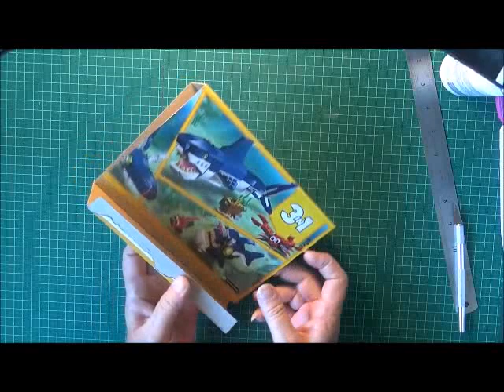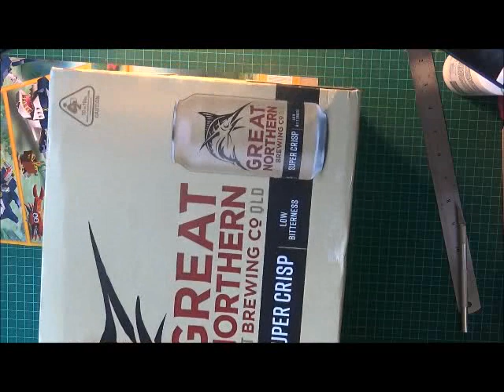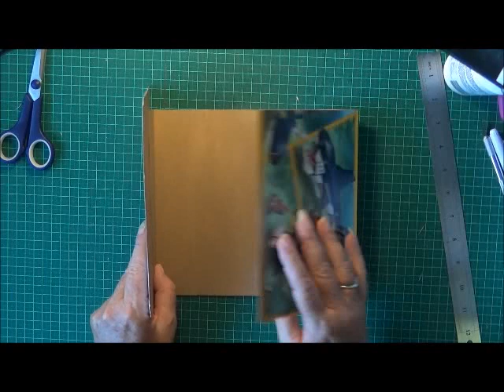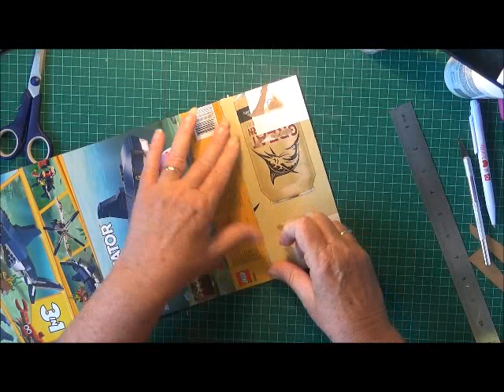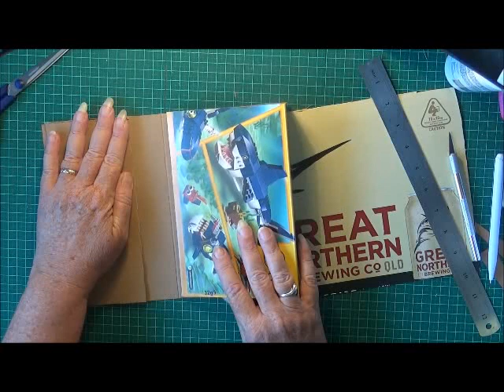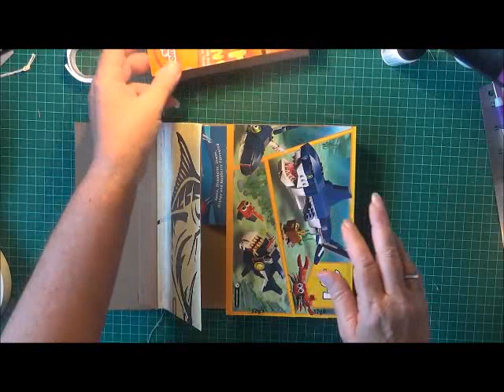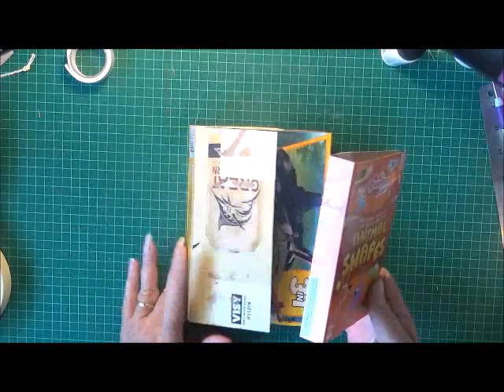Craft with me: Process LapBook Part1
Have a great day!! Create what makes you happy!